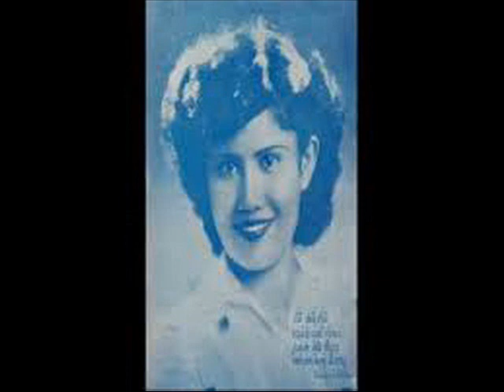MV เพลง เสียงเศร้าจากสายซอต้นฉบับ สมจิต ตัดจินดา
เพลง"เสียงเศร้าจากสายซอ(ต้นฉบับ)" คำร้องและทำนองโดยครูพยงค์ มุกดา ร้องโดยสมจิต ตัดจินดาเป็นคนแรก ภายหลังครูพยงค์ได้ให้สวลี ผกาพันธ์นำไปร้องเป็นคนต่อมา เสียงไวโอลินโดย พจอ.สมัคร เศวตดิษฐ์ เพลงนี้มีเสียงรบกวนเล็กน้อยตามปกติของเพลงจากแผ่นเสียงสปีด78